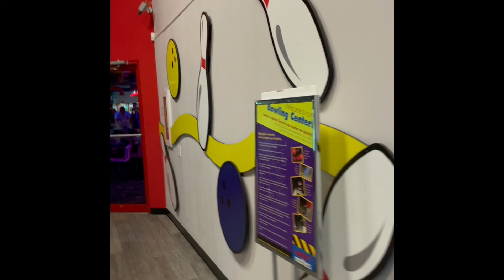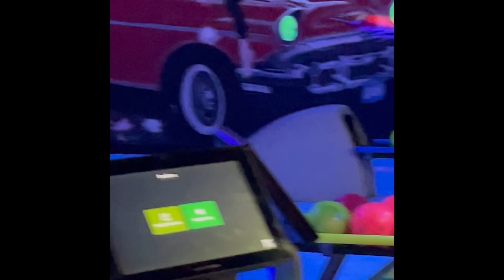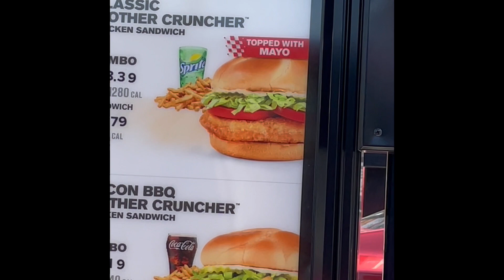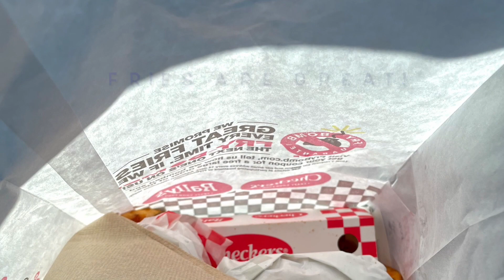Weekend day with Ron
Lunch with Ron and bowling with friends